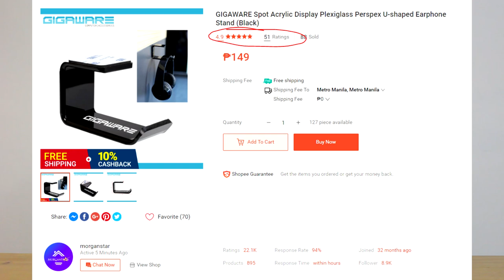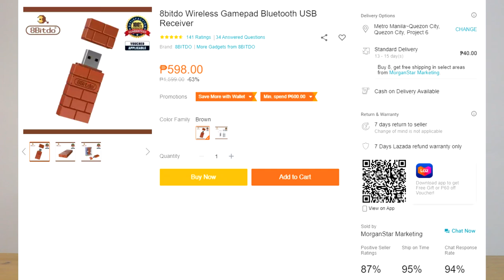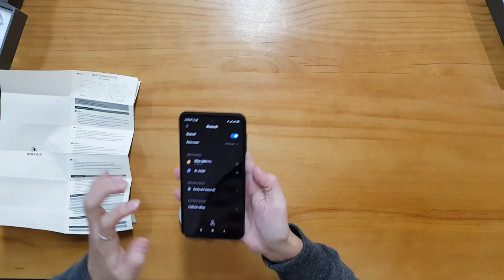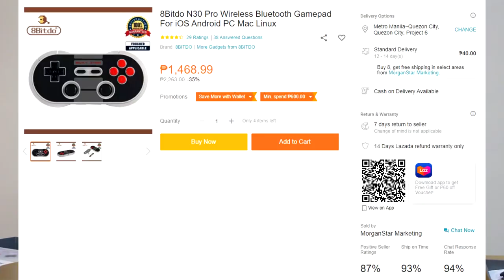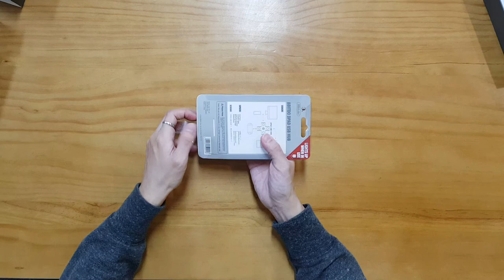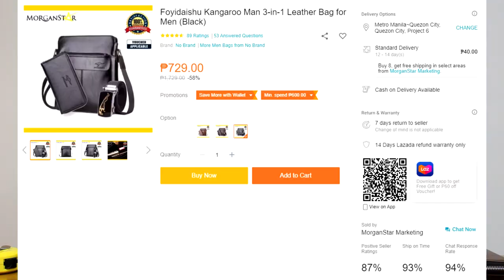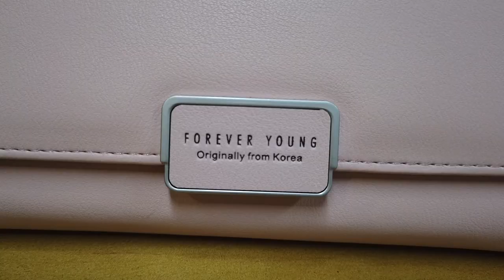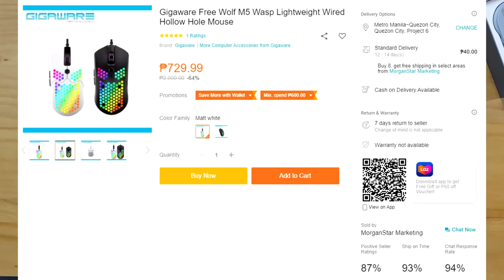Morganstar Marketing Nintendo Switch Accessories and More on Lazada and Shopee